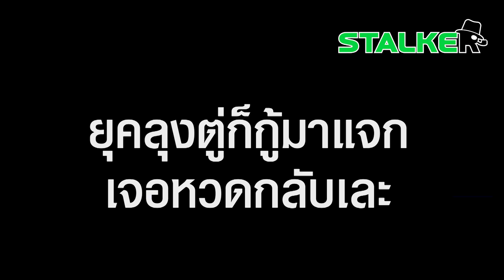"หนุ่มไทยในออสเตรเลีย" จัดหนักสั่งสอน "ด้อมส้ม" โชว์กึ๋นเงินดิจิทัล ทียุคลุงตู่ก็กู้มาแจก | STALKER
“หนุ่มไทยในออสเตรเลีย” ตอกกลับ “ด้อมส้ม” แขวะไม่เลิก ยุคลุงตู่ก็กู้มาแจก เจอหวดกลับเละ